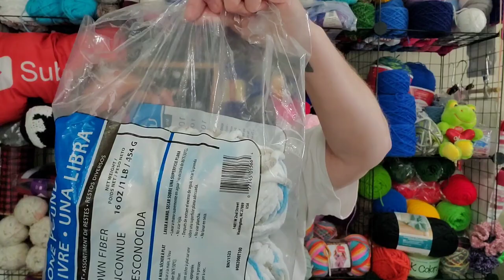UPS Didn't Come, But Someone Else Did